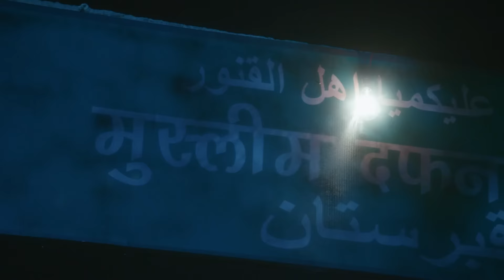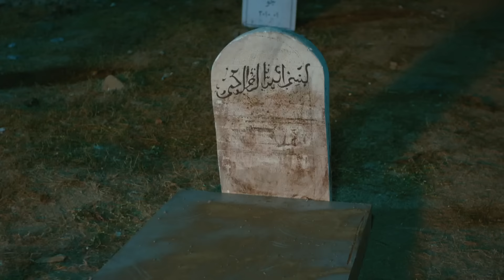Ishq Subhan Allah | Ep.500 | Kabir ने किया नाटक Shahbaz से सच उगलवाने के लिए | Full Episode | ZEE TV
Kabir and Zara argue about their different opinions. Zara walks out of the interview and Kabir asserts that she is inappropriate for the position. Meanwhile, Imraan shows Kabir's family a video of him arguing with Zara about Islamic divorce laws. Shahbaz realises that Zara is Qazi's daughter. Further, Shahbaz cites Zara's opinions as proof that Qazi is not qualified to decide upon a divorce case as the head of the Sharia board. Later, Zara refuses to revoke her opinions and asserts them.

Show Name : Ishq Subhan Allah
Producer/Star Cast : Adnan Khan , Eisha Singh
Episode No : 500